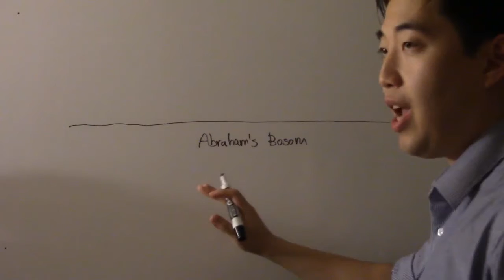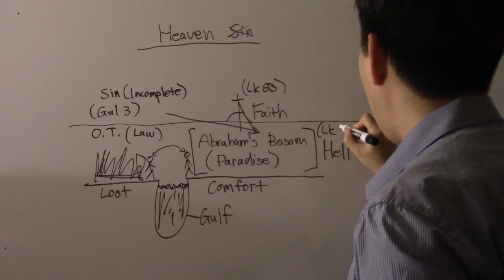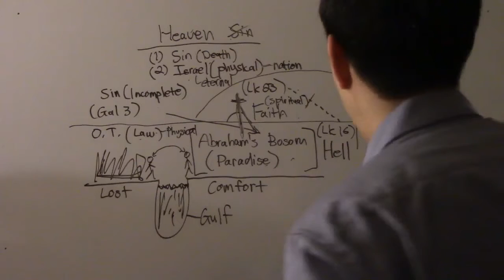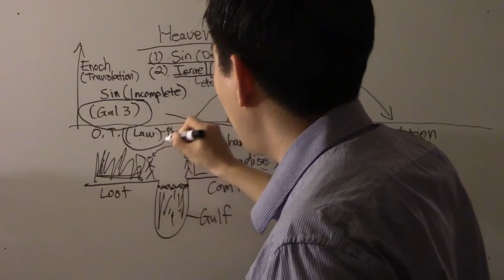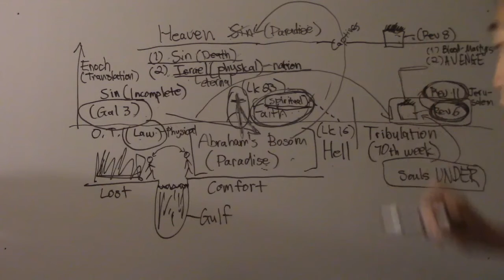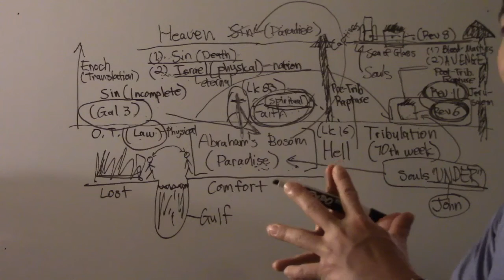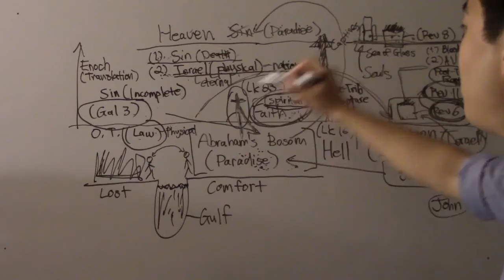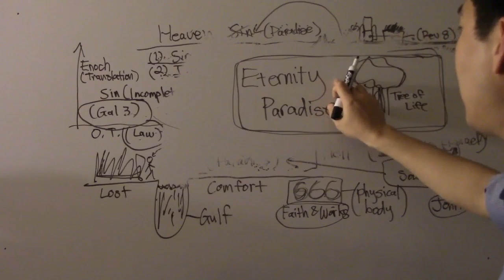Pastor Gene Kim - Paradise In Hell